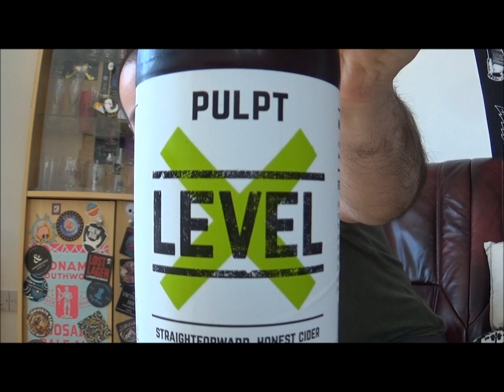The Cider Drinker - Pulpt Level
Let's see if this cider is. on another level!

Range: 330ml bottle
ABV: 5.4%
Cost: ??

See quick reviews before anyone else by adding me on Untappd

Like me on Facebok and join in my LIVE cider discussions